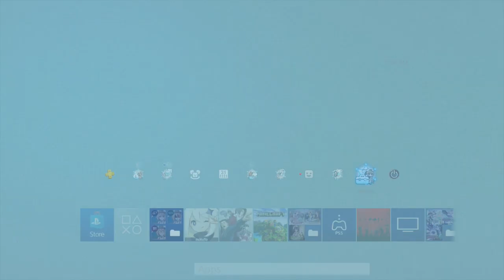PS4 - HTTPS Redirection, no error message, just loads :D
HTTPS on PS4 is browser is broken!! :D

This works on ps5 too btw.